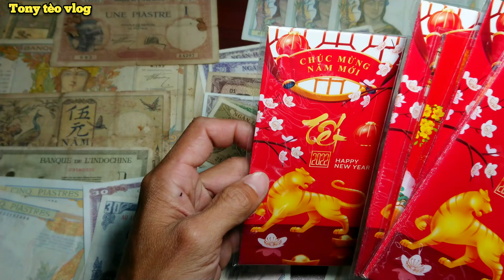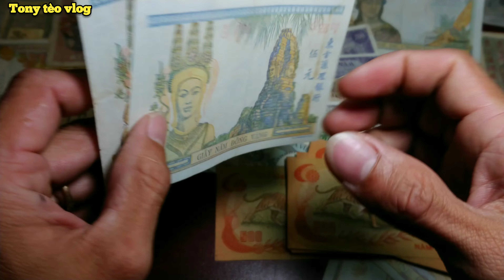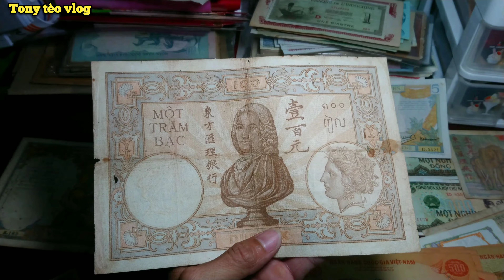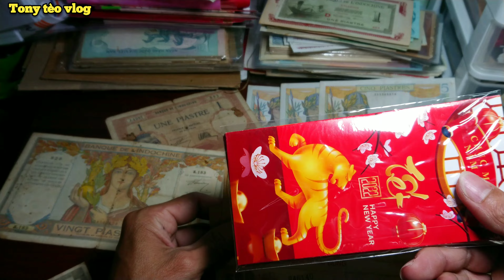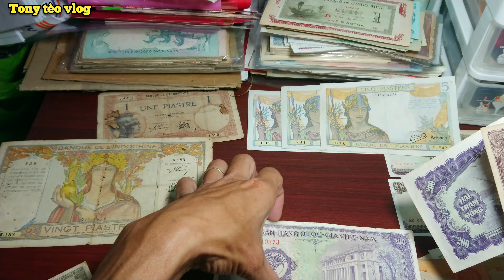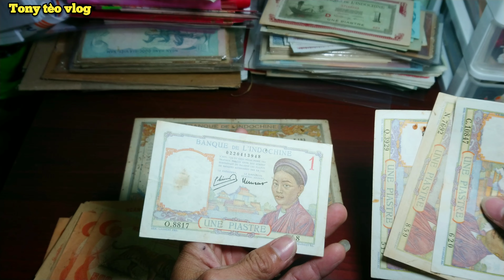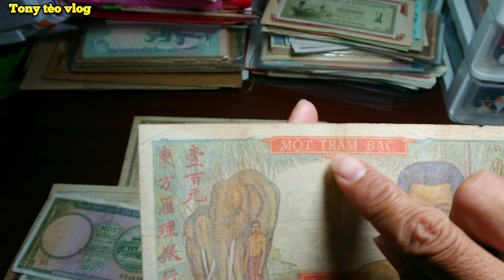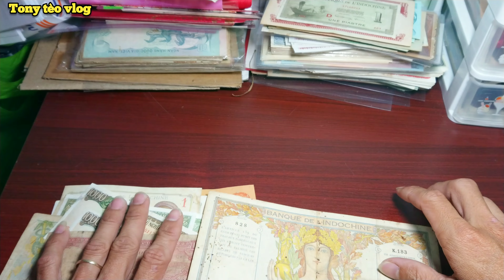Tiền xưa việt nam giá rẻ sưu tầm. Tony tèo Vlog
Tiền quốc tế giá rẻ